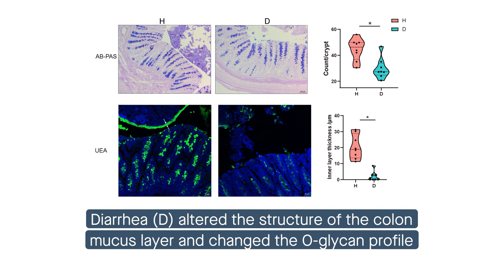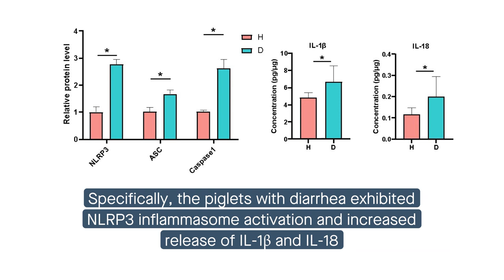Diarrhea alters the mucin O-glycan profile of the colonic mucosal barrier in piglets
Xia et al. “Mucin O-glycans-microbiota axis orchestrates gut homeostasis in a diarrheal pig model.” Microbiome (2022)